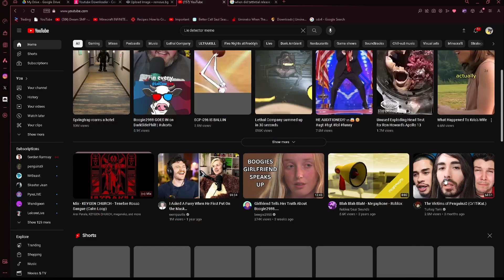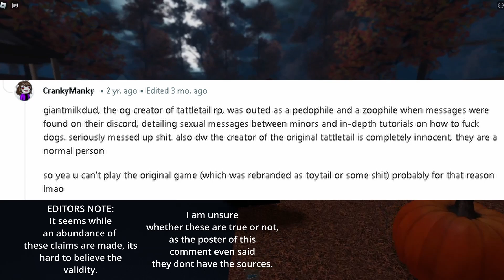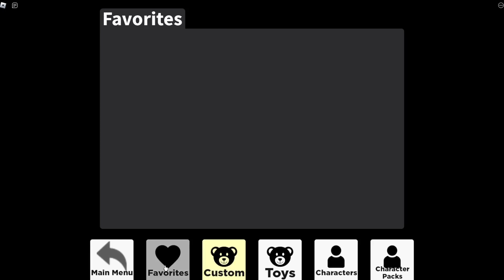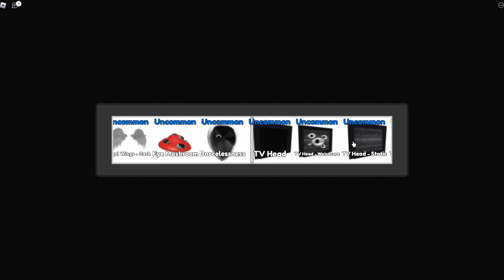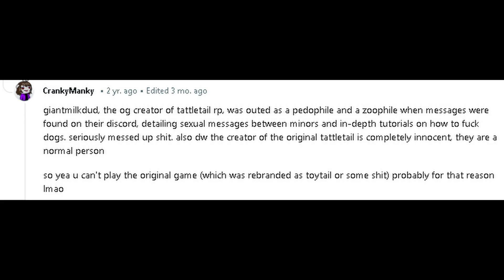ToyTale Roleplay is objectively bad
Hey, I'm para.
If you have any form of criticism with my videos, please do say in the comments.